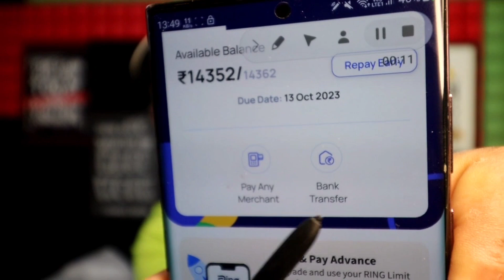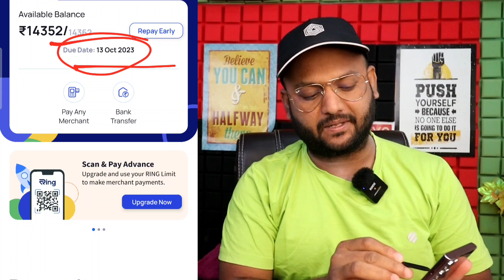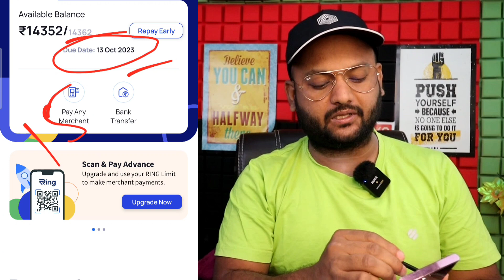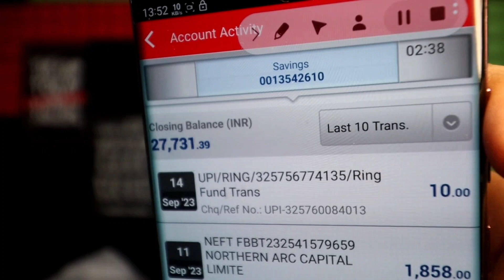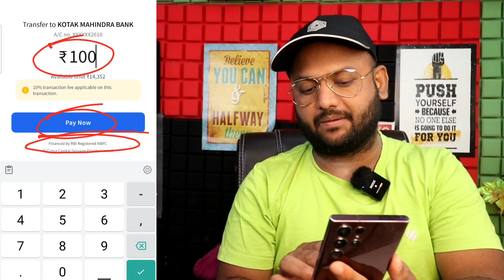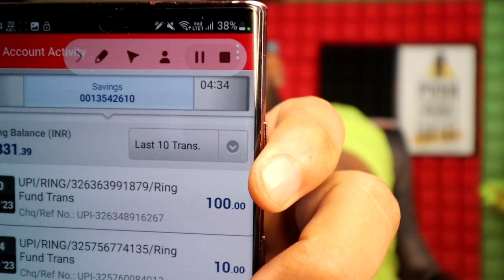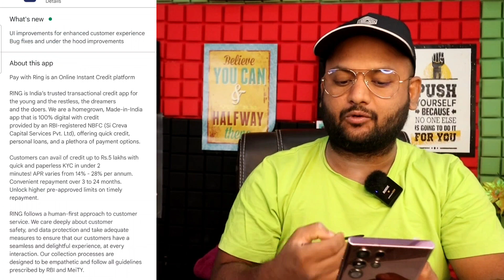📍without Income Documents Instant - ✅Live ₹14,000 Transfer to Bank with Bad CIBIL Score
📍सबका बाप Application - ₹5000 to ₹1 Lakh Bad/Low CIBIL Score!

Queries 💰

No Cibil Score Required
without Income Proof
Personal Loan App Instant
without Cibil score instant loan app without income proof new loan app without Cibil score personal loan
50000 loan instant approval
5000 loan instant approval 2024
1000 loan instant approval
10000 loan instant approval
2000 loan instant financial freedom
no 1 loan app
no 1 loan app 2024
New loan app
1000 personal loan kaise le
New loan app instant approval
Personal loan new app 2023